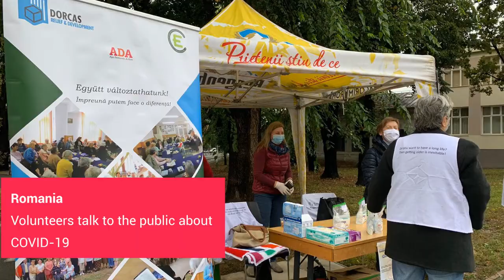Thank you! International Day of Older People 2020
A big THANK YOU to all our incredible campaigners who are inspiring people around the world to notice & challenge ageism this week.

Let’s use this energy to continue to ExposeAgeism for a better life in older age. Will you join us?